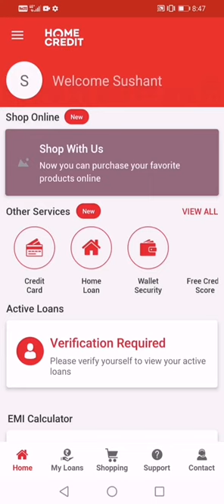Home Credit app Se Loan kaise Le